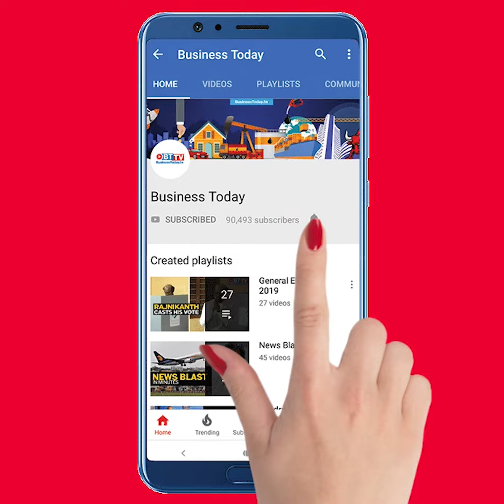People to wear masks post vaccines arrival; DLF sells nearly 90 independent floors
Retail inflation for industrial workers jumps to 5.91% in October; in a big boost to the economy, foreign portfolio investors (FPI) pumped in Rs 62,951 crore in Indian markets in November, recording the second consecutive month of net buying; the Asian Development Bank has approved a $300 million policy-based loan to Pakistan to help promote macroeconomic stability in the cash-strapped country. Watch this and more on News Blast.